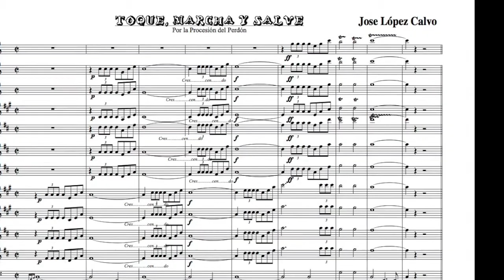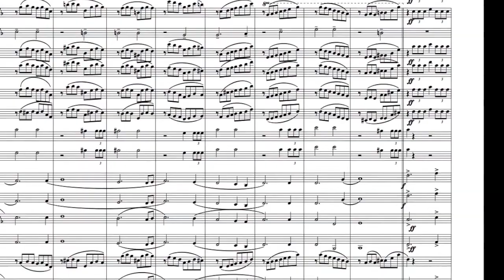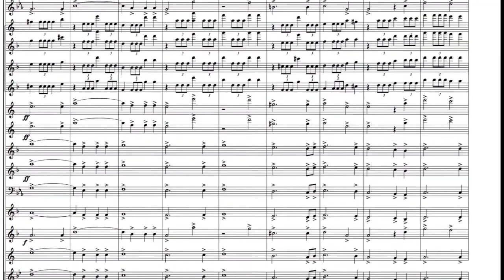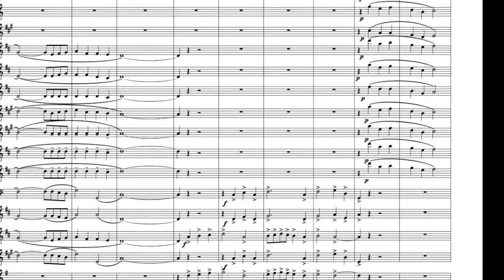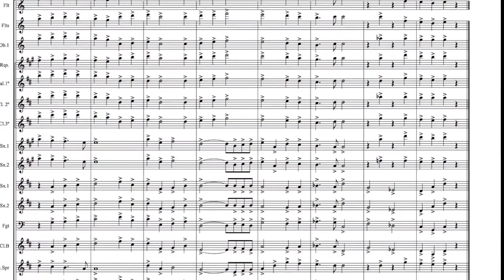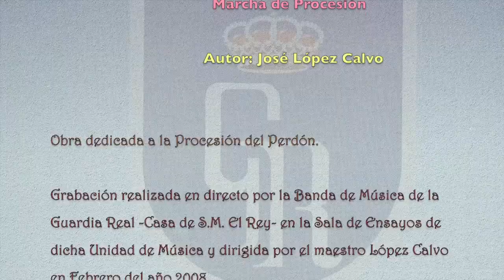Toque, Marcha y Salve- Marcha de Procesión- J. López Calvo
"TOQUE, MARCHA y SALVE" , marcha de procesión del maestro D. José López Calvo, dedicada a la Procesión del Perdón.Grabación realizada  en directo por la Banda de Música de la Guardia Real-Casa de S.M. El Rey- en el local de ensayo de esa Unidad de Música en el Palacio Real de Madrid y dirigida por el maestro López Calvo en febrero del año 2008.